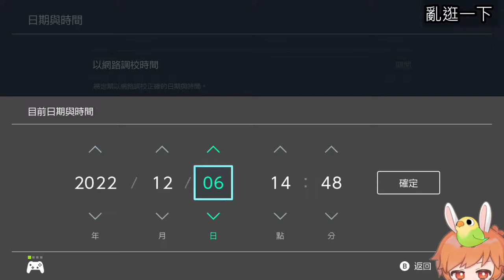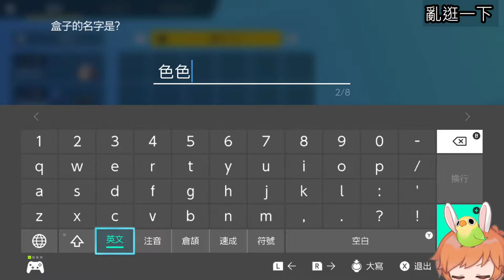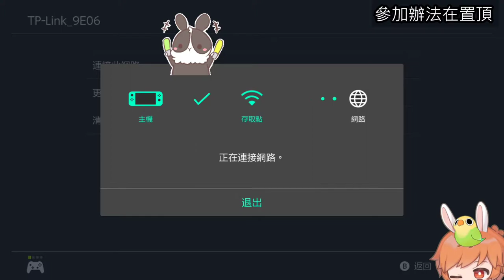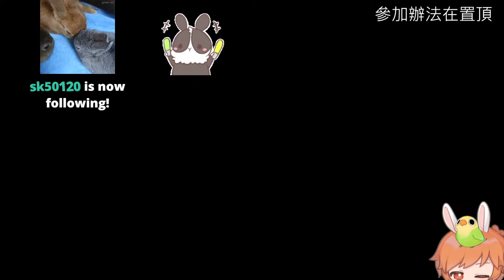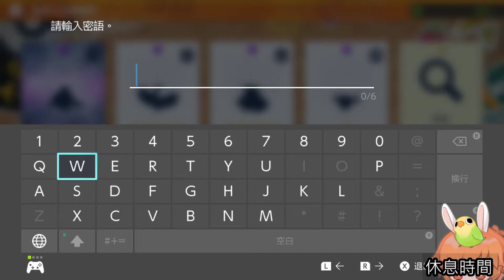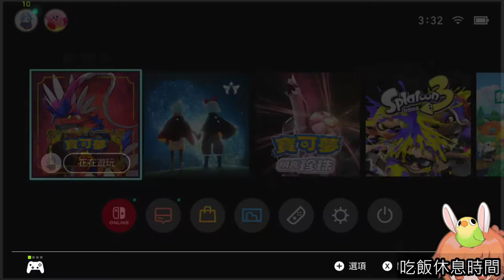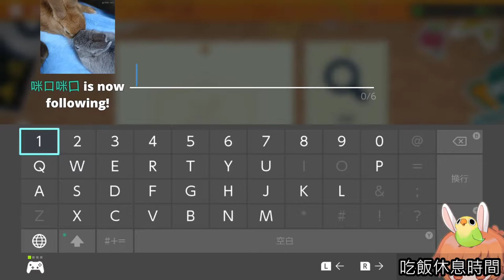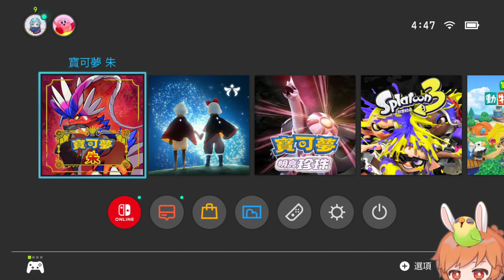【繁星】 寶可夢 朱 早上 2022 12 8